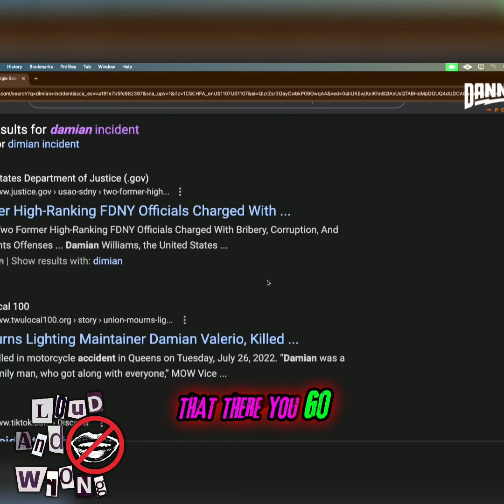Uncovering the Dimion and Apollo Affairs: A Shocking Revelation!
Join us as we delve into the mysterious Dimion Incident and its far-reaching implications. Discover the shocking details of the Apollo Affair involving a uranium scandal in Pennsylvania. This engaging discussion uncovers truths that have been hidden from the public eye! Don't miss this enlightening exploration.